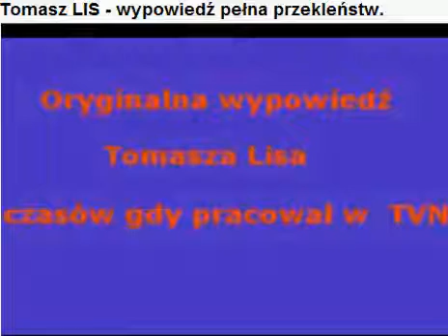Tomasz Lis - Wypowiedź pełna przekleństw...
Tomasz Lis wypowiedź pełna przekleństw z czasów pracy w TVN.